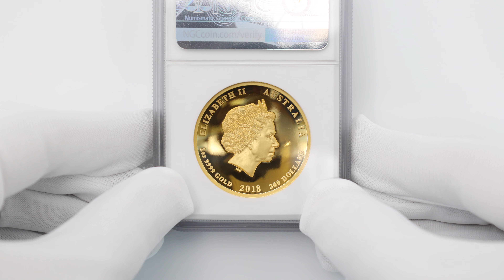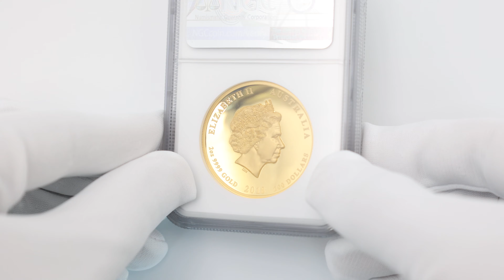2018 オーストラリア ハイレリーフ 龍と虎 200豪ドル 金貨 2オンス プルーフ NGC PF 70 UC 最高鑑定 完全未使用品 元箱付 世界最安値！6256144-019